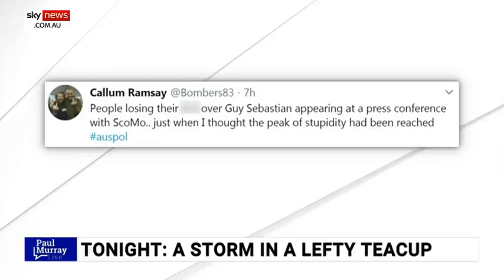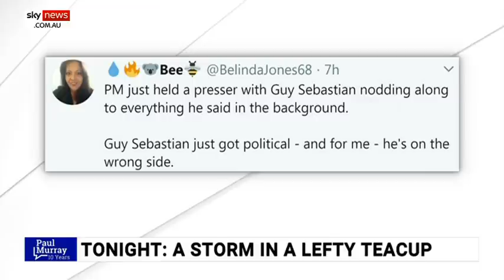Twitter labels Guy Sebastian thanking the prime minister a 'hate crime': Paul Murray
Sky News host Paul Murray says the community of “toddlers with a Twitter account” have targeted Australian Singer-Songwriter Guy Sebastian for thanking the prime minister for providing the arts sector with a stimulus package.

“The Union newsletter went nuts and Twitter went completely insane,” he said.

“Apparently it is a hate crime to agree with the prime minister when he gives your industry $250 million dollars”.